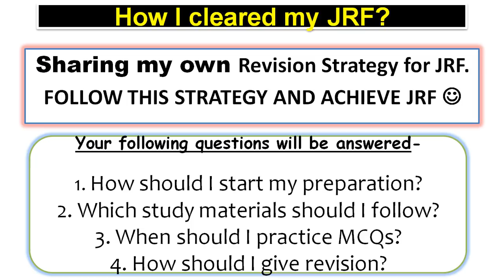Preparation Strategy for UGC NET 2021 (Hindi)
PREPARATION AND REVISION STRATEGY FOR JRF-

or if u don't like it then dislike and give recommendation.